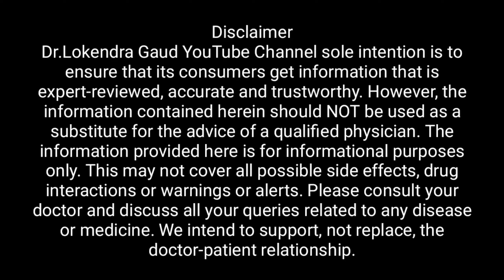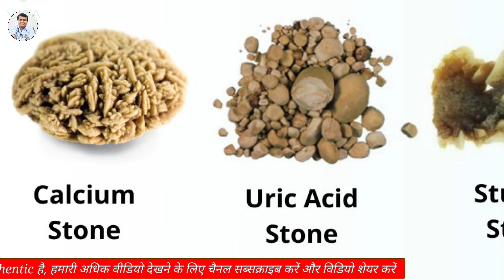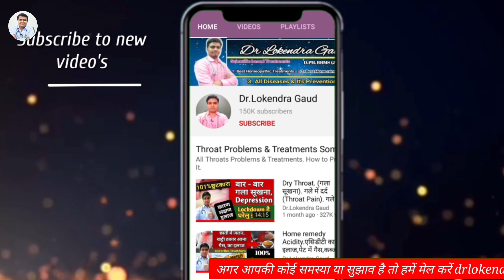किडनी स्टोन के मरीज़ भूलकर भी न खाऐं ये 5 चीजें | किडनी खराब होने के लक्षण | Kidney Kharab Lakshan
किडनी स्टोन के मरीज़ भूलकर भी न खाऐं ये 5 चीजें | किडनी खराब होने के लक्षण | Kidney Kharab Hone Ke Lakshan